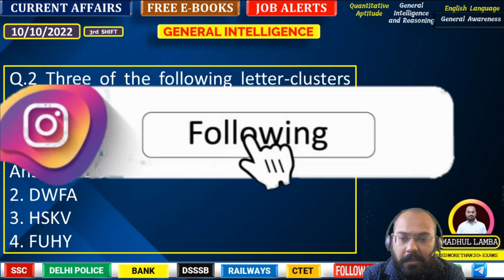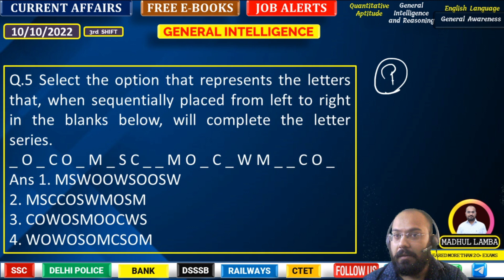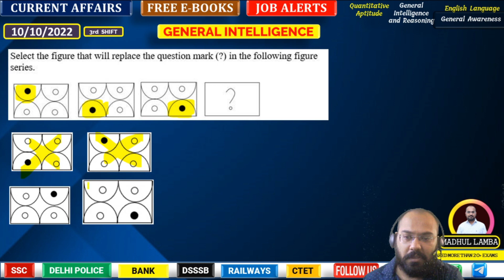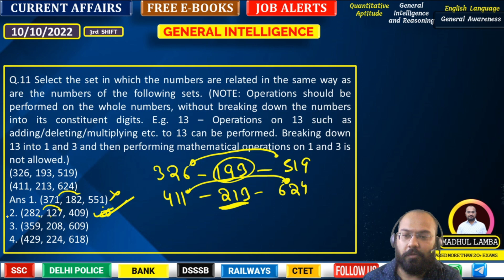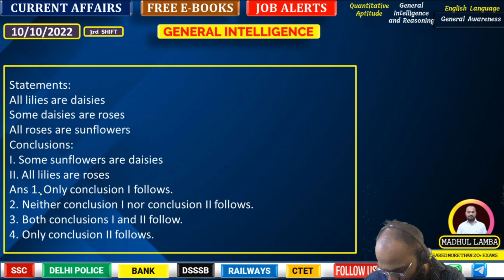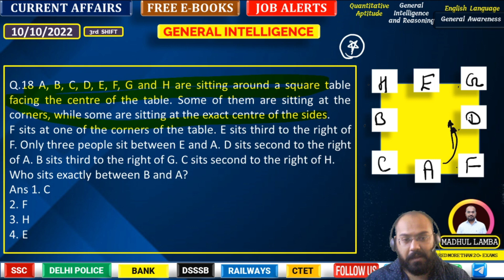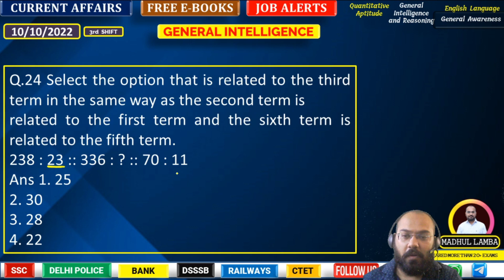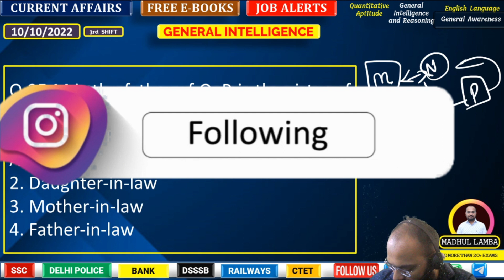दिल्ली पुलिस हेड कांस्टेबल की REASONING 10 OCTOBER 2022 SHIFT 1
अगर हाँ !